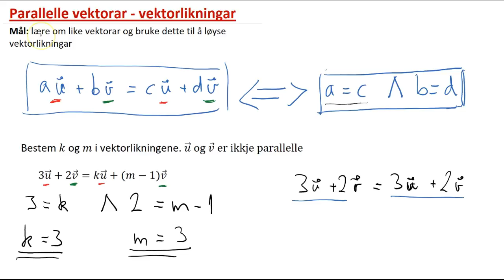R1 Parallelle vektorar - vektorlikningar, eksempel